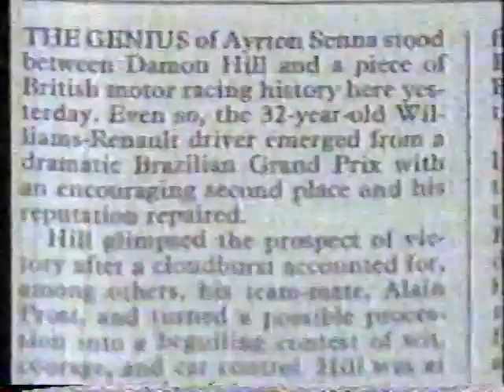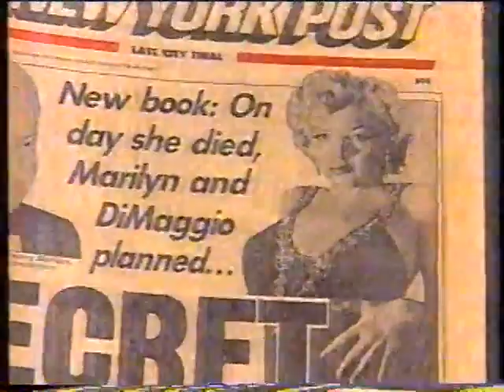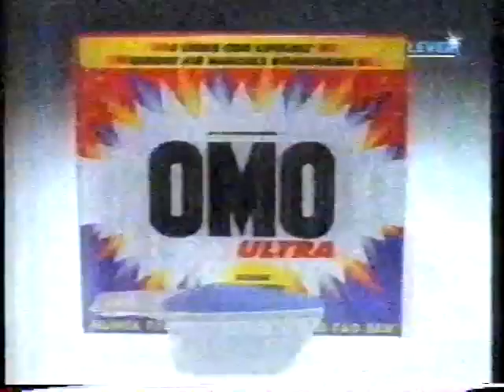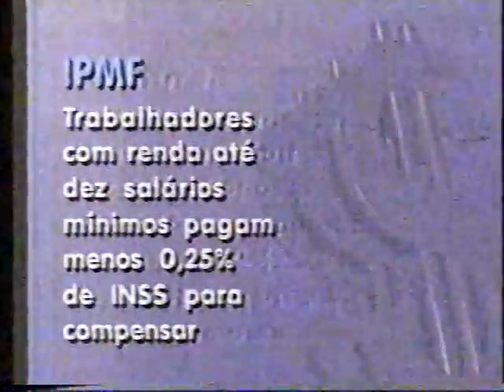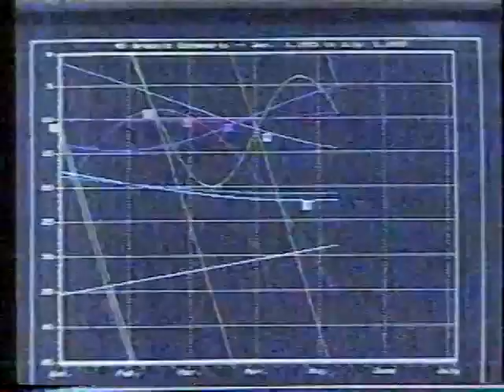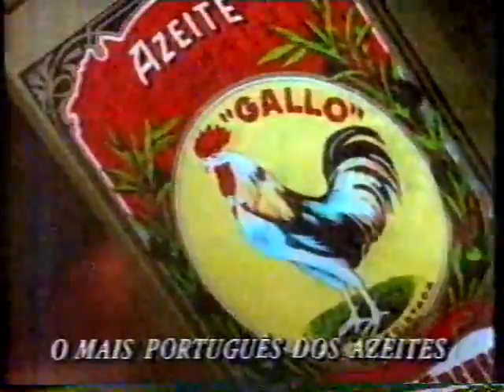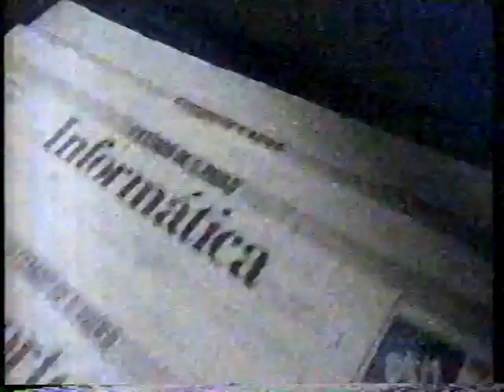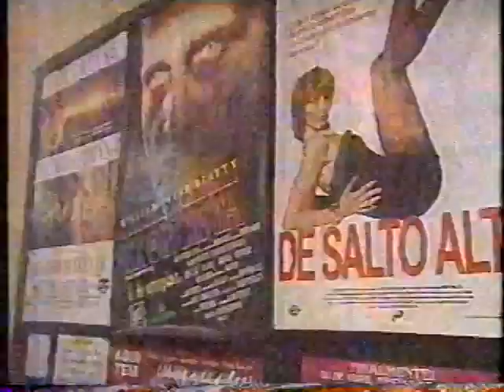Jornal da Globo - 29/03/1993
Um jornal apresentado direto da tela azul do chroma